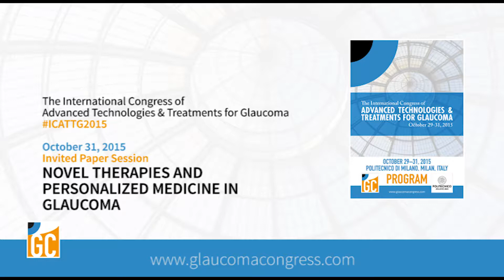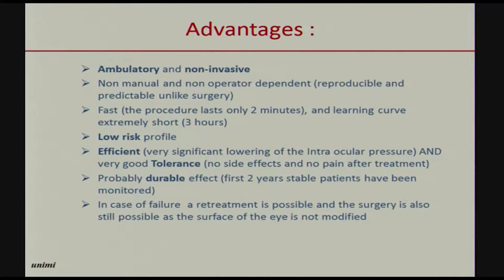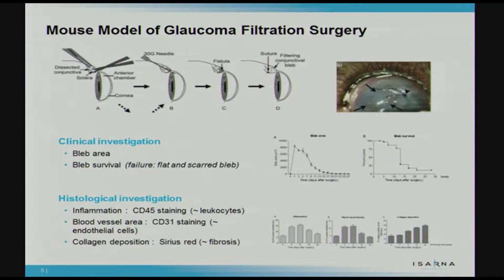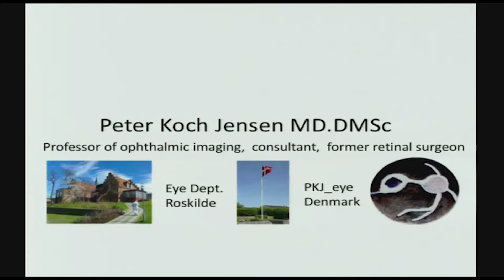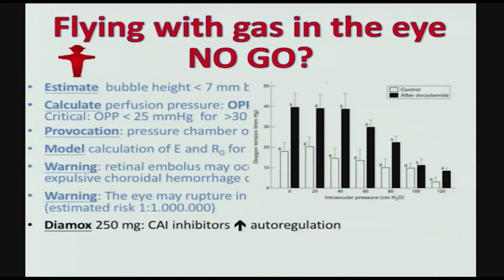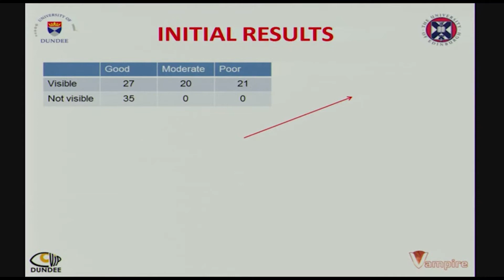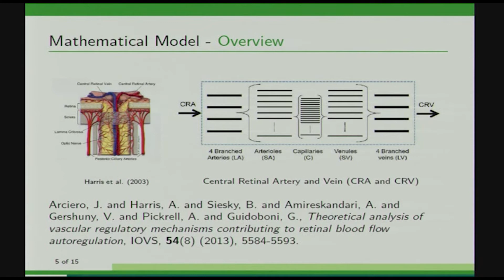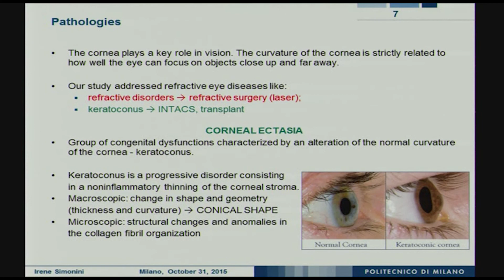ICATTG2015 oct 31 Session 1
The International Congress of Advanced Technologies & Treatments for Glaucoma
October 29–31, 2015, Politecnico di Milano, Milan, Italy

Invited paper session
NOVEL THERAPIES AND PERSONALIZED MEDICINE IN GLAUCOMA

Effect of HIFU cyclocoagulation in refractory glaucoma
• L. Rossetti
Potent and selective antisense oligonucleotides targeting the TGF-β
isoforms in advanced glaucoma: A preclinical perspective
• M. Janicot
Mathematical model of hydraulic pressure in intraocular gas bubbles
• P.K. Jensen
Interpreting retinal imaging and OCT
• E. Trucco
Mathematical modeling to interpret oximetry data
• L. Carichino
Patient-specific models of the human cornea
• I. Simonini